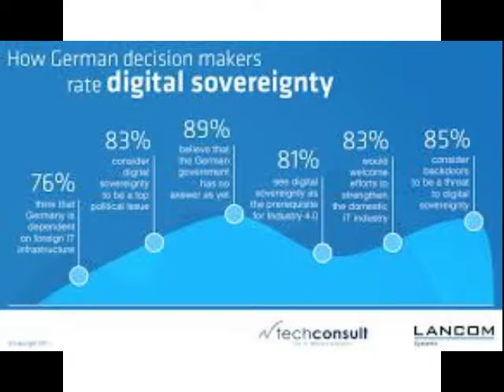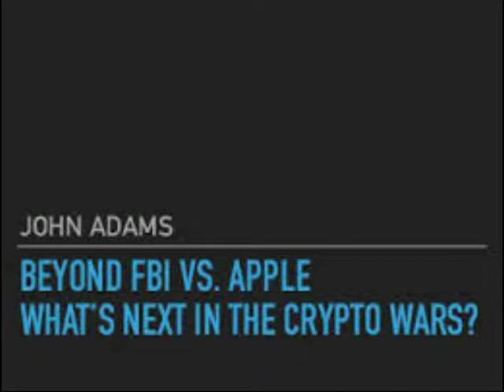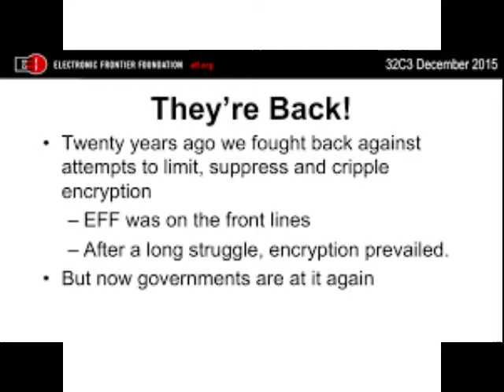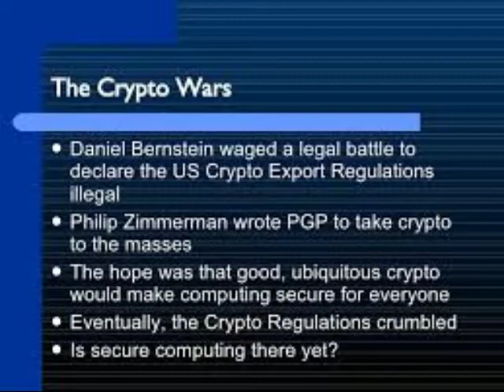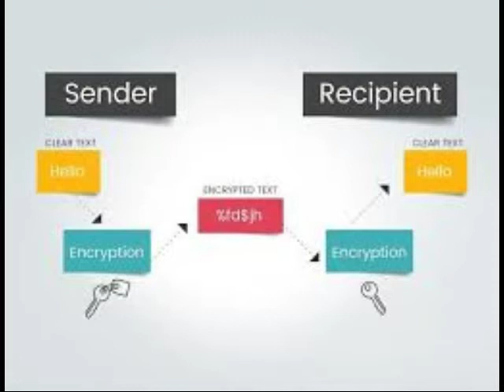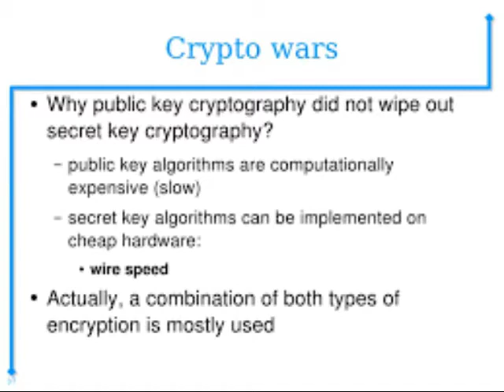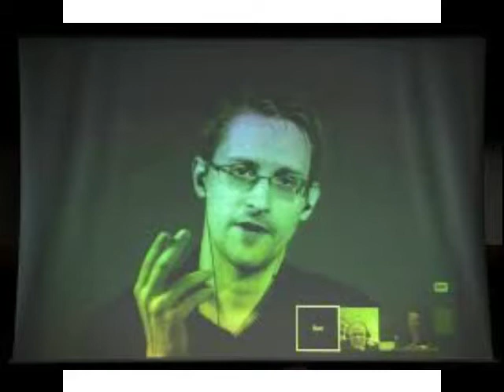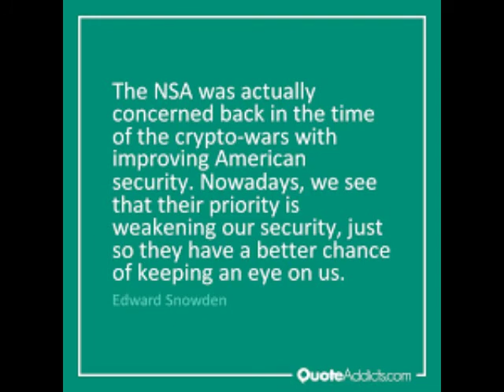Meata EP 12 CryptoWars